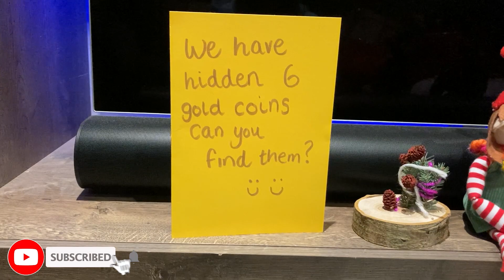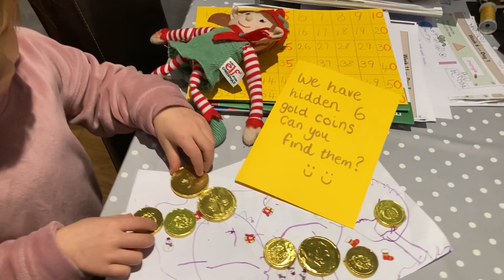Elf On The Shelf - Day 15 | Hide & Seek!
Come and join us on our 2022 'Elf on the Shelf' adventure as we count down the days to Christmas Day!